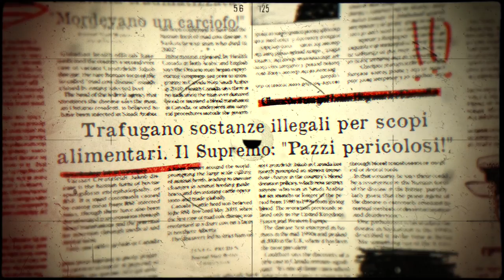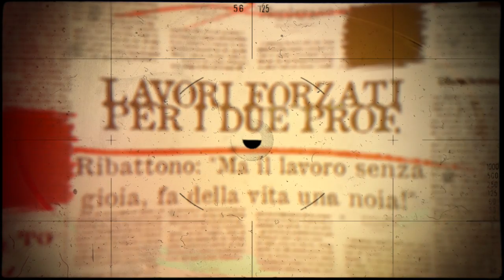RITORNO AL PASSATO - il Gioberti VINCITORE allo Spaghetti e Cinema 2016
RITORNO AL PASSATO (I.P.S.E.O.A. V. Gioberti, Roma – colore – 5',45'') - primo premio della giuria al concorso "Spaghetti e Cinema" 2016

E' la storia di un piccolo contingente d'elite al servizio di una dittatura futuristica, in un mondo globalizzato distopico dove il gusto, il cibo, il tempo della convivialità, sono banditi, sacrificati sull'altare di una asettica iper-produttività. Come membri del "Ministero per la Globalizzazione - Sezione Indottrinamento", questo gruppo deve non soltanto conoscere la storia del mondo libero che fu, ma anche riviverla e assaporarla, per poterla riscrivere con più consapevolezza in chiave di propaganda del regime.
Eccoli dunque all'interno di una struttura top secret, nella perfetta riproduzione di una cucina, alle prese con materie prime rarissime e fornelli, sconosciuti a chi come loro si è sempre cibato di pillole e integratori sintetici, pratici, capaci di nutrire senza rallentare la produttività. Ma in questa prova pratica i loro sensi, risvegliati dalla sospensione dell'assunzione del farmaco inibitore, sono violentemente bombardati da odori ed esalazioni impensabili. Sapranno mantenere il sangue freddo e la professionalità necessarie per poter svolgere il loro incarico fino in fondo?

Sceneggiatura, riprese e montaggio: Alessandro Franchi

Professori di cucina: Claudio Matrecano e Alessandro Cavallo, autori del menù

Con: Alessio Pintus, Valerio Notomio, Gianmarco Mastroiaco (2F) – Matteo Varchi, Angelo Charitatos, Domiziana Marini, Riccardo Milani (3I) – Tiziana Pace, Martina Paglierani, Martina Chiani, Clara Panico (4F)